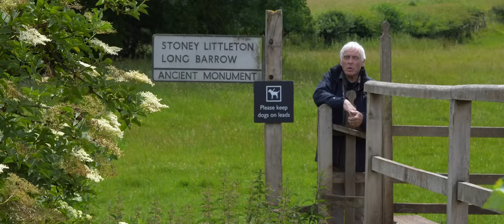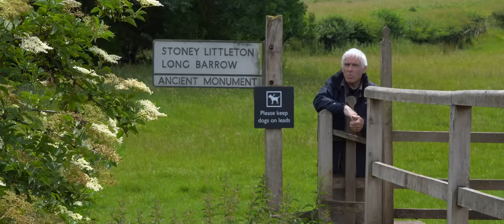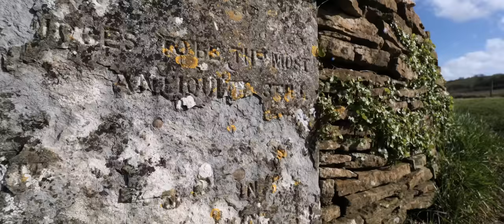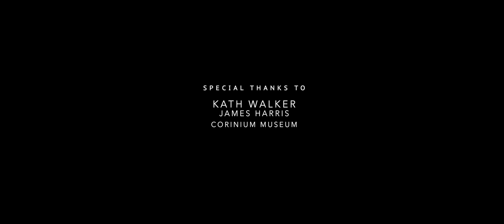THE LONG BARROWS: 1,000 Years Before Stonehenge | A Prehistory Guys Film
If it were not for the long barrows, we would have very little idea what was going on in early Neolithic Britain, not long after the first farmers arrived.

Although, for us, they occupy the same landscape, up to a thousand years separates the construction of these great tombs from the later megalithic edifices such as the stone circles and indeed Stonehenge itself.

The long barrows are at once a mystery and also the biggest insight we have into the lives and culture of the early settlers and their descendants not long after the farming revolution took hold in Britain & Ireland.

Rupert Soskin presents a portrait of the Severn/Cotswold Long Barrows, telling the story of how they have been gradually giving up their secrets to archaeology over the past two hundred years.

00:00 - Sir Richard Colt Hoare & Stoney Littleton
03:25 - A context for the long barrows
04:48 - The forms of long barrows
05:44 - Arthur’s Stone & Dorstone Hill
08:51 - Houses of the living - houses of the dead.
09:31 - Wayland’s Smithy
11:04 - Belas Knap
13:18 - West Kennet Long Barrow
17:07 - Hazleton North
20:00 - The Hazleton North Family Tree
23:14 - A new excavation

Help us make our next film, GÖBEKLI TEPE to STONEHENGE at ...
If you want to show some love to the Prehistory Guys but don't want the commitment of a monthly subscription (see Patreon link below), you can make a one off donation by following the link above. All single donations go to our current project: GÖBEKLI TEPE to STONEHENGE